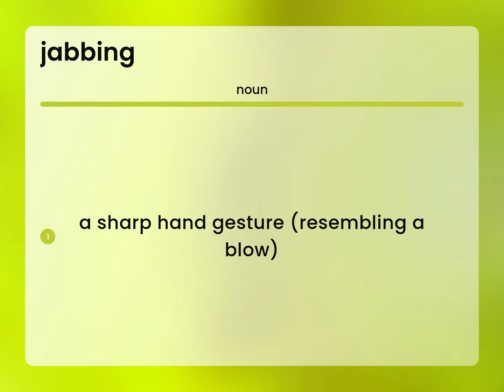Jabbing — meaning of JABBING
What does JABBING mean?

Susan Miller (2023, June 9.) What is Jabbing meaning?